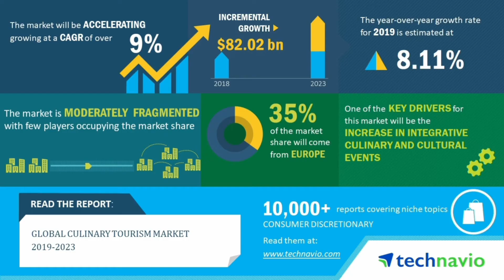Food Tourism In India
Food tourism (or "culinary tourism") is simply a matter of traveling beyond your immediate neighborhood to find great food. Of course, the further you are willing to travel, the broader the your range of culinary experiences will be.
In this video, we'll be talking about some amazing delicacies that India has to offer.